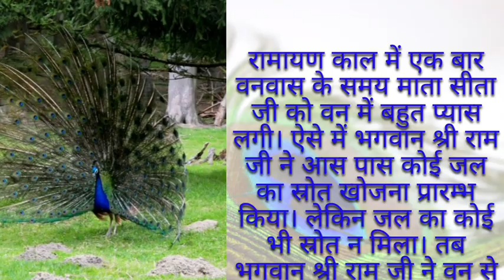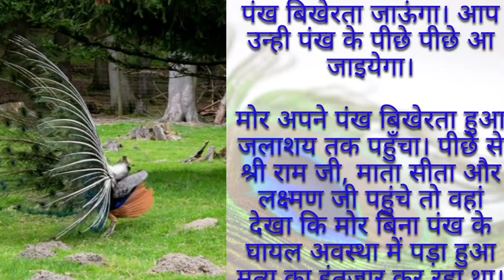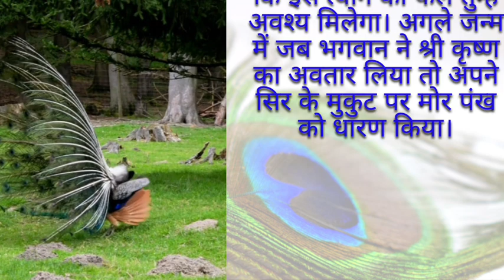मोर पंख क्यों धारण करते है भगवान श्री कृष्ण ! | Shree krishna mukut par mor pankh kyo dharn karte h